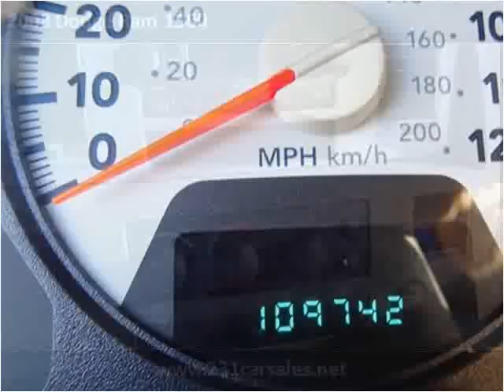2008 Dodge Ram 1500 Used Cars Lebanon TN